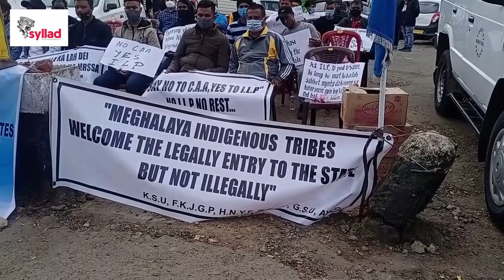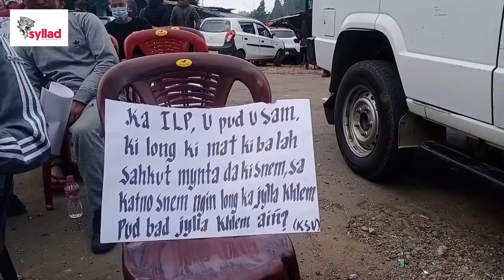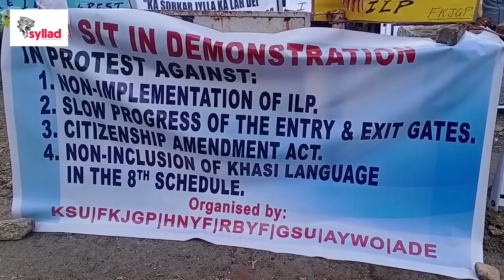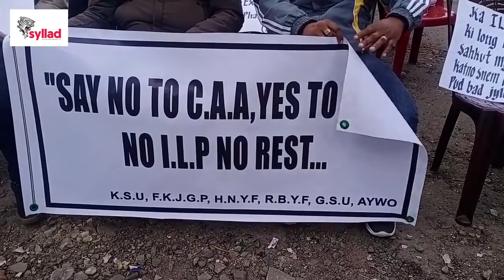Lap miet ki nongmihkhmat tang ki kam lajong kim don por ban shna aiñ ong u Tuesday haka iakhih ILP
Ka jingdawa ban pyntreikam iaka Inner Line Permit ILP bad Meghalaya Residents Safety and Security Act MRSSA kala sdang biang ban khih win haka Jylla ha kaba ki sengbhalang kila pynlong iaki jingiakhih ba jai jai ha ki district headquarter.